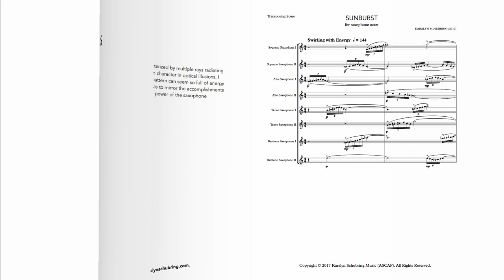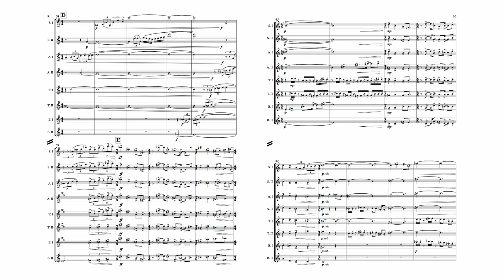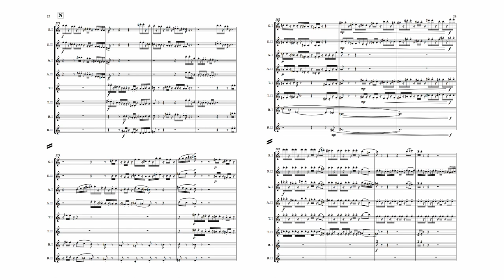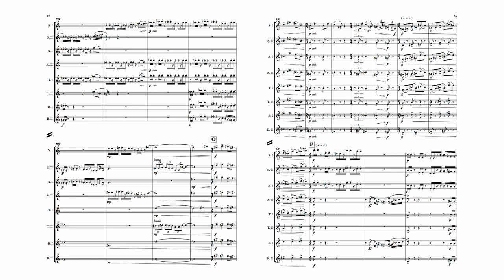Sunburst (Score Follower)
Instrumentation: Saxophone Octet (SSAATTBB)

Duration: ca. 6'

Performed by the University of Michigan Saxophone Studio:
Matthew Koester & BethAnne Kunert, soprano saxophone
Erik Anundson & Emmett Rapaport, alto saxophone
Emma Reinhart & Jonathan Hostottle, tenor saxophone
Liam Dilenschneider & Sean Meyers, baritone saxophone

Program Note: A sunburst is a geometric pattern that is characterized by multiple rays radiating outward from a single, central point. A common character in optical illusions, I find it fascinating that a 2-dimensional design pattern can seem so full of energy and movement. My goal in writing this piece was to mirror the accomplishments of the sunburst: harnessing the raw energy and power of the saxophone ensemble through sound.